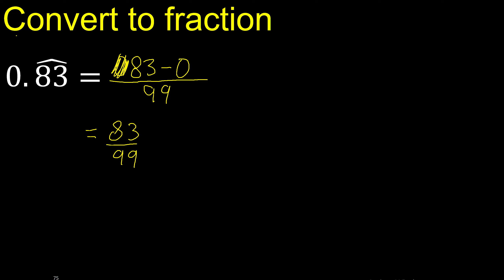Convert 0.83 to a fraction . Convert repeating decimal to a fraction, recurring decimals 0,83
convert a repeating decimal to a fraction, recurring decimals
periodic decimal to irreducible irreducible fraction,
decimal with hat to fraction,
decimal with hat, m316